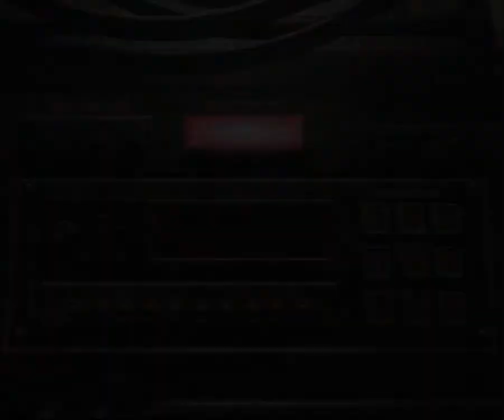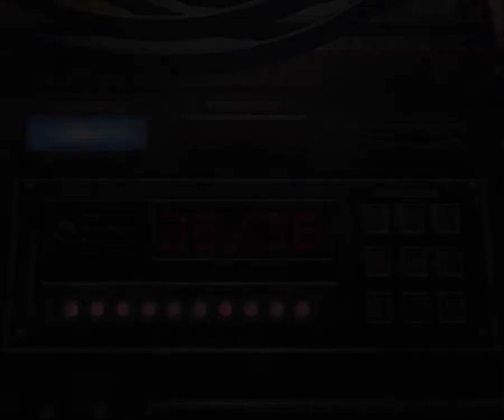Resident Evil Zero WII Прохождение / Walkthrough part 3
Вместе с Билли продолжаем осматривать купе вагонов.
Игровая платформа: Nintendo WII
Язык: Английский
Запись третья ^_^